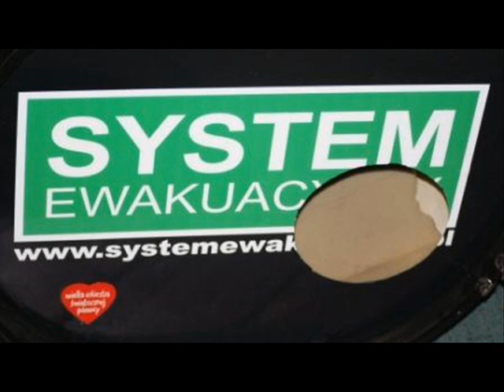Jakub Sekuła - Dla M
Utwór nagrany dla pewnej bliskiej mi osoby.